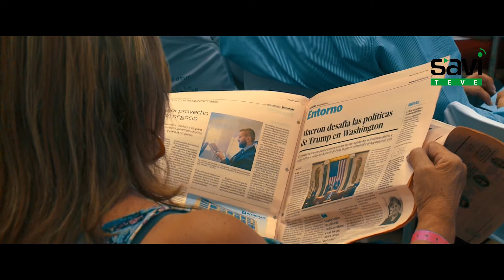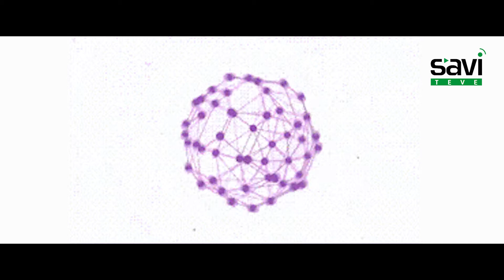XXXIII Jornada de Opinión Cooperativa2018 - Ascoop | SAVITEVE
La productora SAVI estuvo cubriendo el evento JOC18 de Innovación Digital.
Algunos de los conferencistas  fueron: Bruno Roelans, Ramón Heredia, Carolina Angarita, Danilo Salerno y Manuel Caro